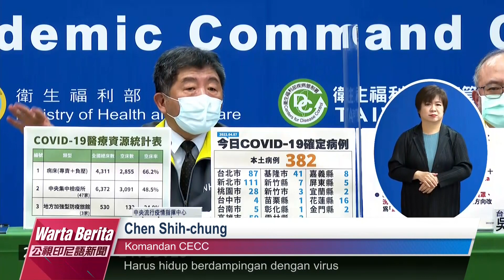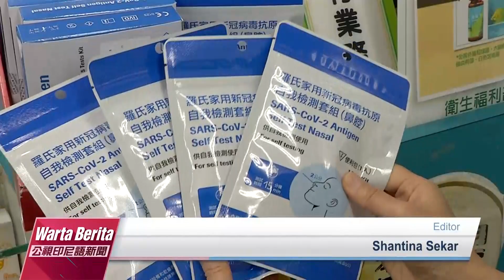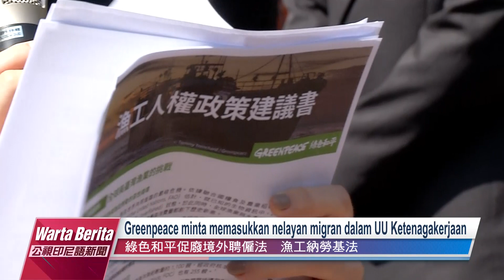20220408 Warta Berita PTS Taiwan 公視印尼語新聞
1. Taiwan catat 384 kasus lokal, 123 kasus impor pada 8 April. Komandan CECC mengharapkan masyarakat untuk bersiap-siap hidup berdampingan dengan virus.
2. Gunung api lumpur Wandan Pingtung kembali menyembur di titik yang sama.
3. Produsen alat elektronik rumah tangga naikkan harga 1-3% pada Mei.
4. Greenpeace paparkan kondisi kerja ABK migran yang buruk.